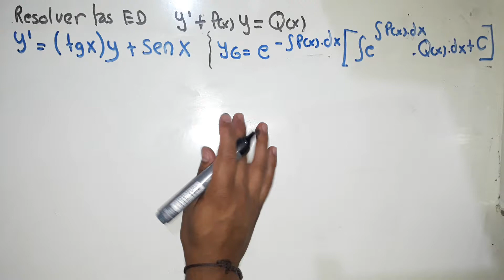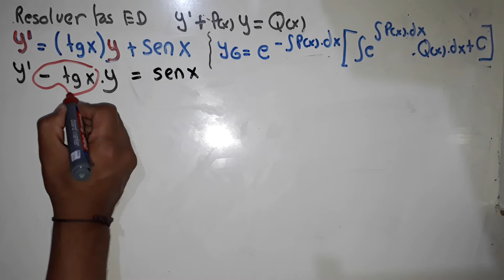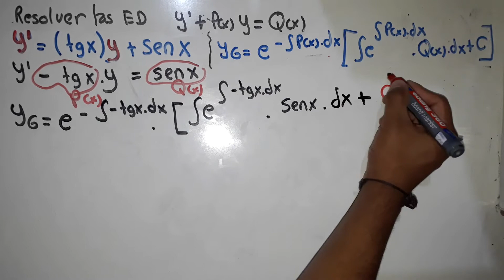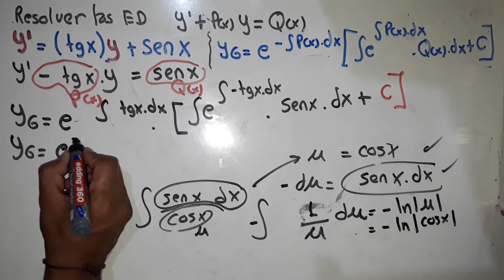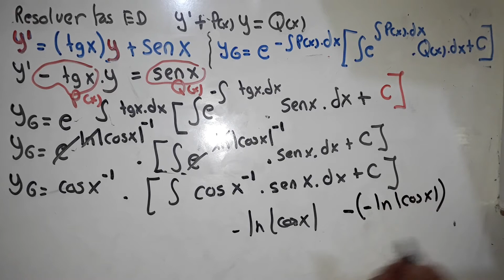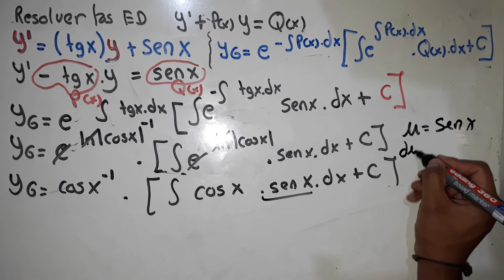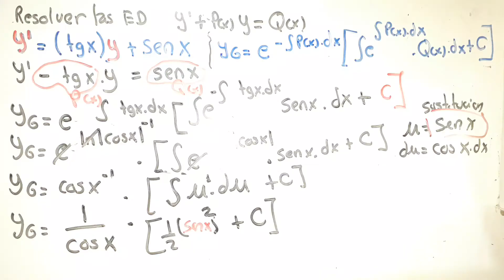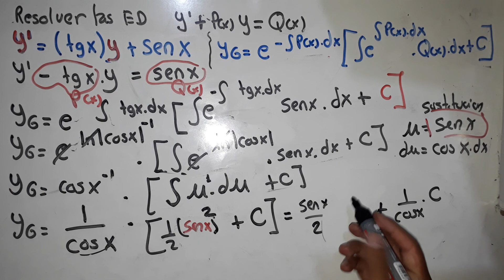15- resolver ED por el metodo y'+P(X)y=Q(x) EJEMPLO 3